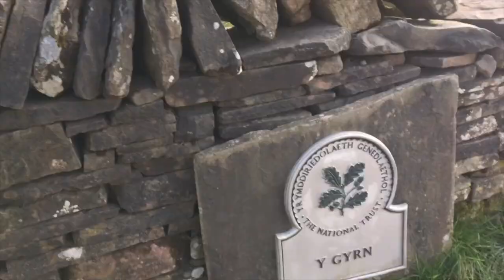Climbing Pen Y Fan - Corn Du, Pen Y Fan and Cribyn - 2022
Thinking of climbing Pen Y Fan, the highest mountain in South Wales?
Why not cover the three peaks of Corn Du, Pen Y Fan and Cribyn, together?

In an attempt to say 'yes' to new ideas and challenges -and as part of my newfound willingness to enjoy being a NOOB to new experiences- I found myself in South Wales for a beautiful Sunday morning of exploration and adventure.

It was fantastic.